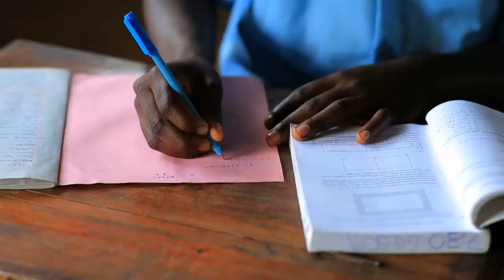Energy accessibility motivates ANU researcher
Professor Andrés Cuevas has been awarded the 2015 Becquerel Prize for Outstanding Merits in Photovoltaics.

The award recognises his scientific merits in the development and characterisation of silicon solar cells, the most common type of solar cell technology.

Professor Cuevas is one of the pioneers in the development of bifacial silicon solar cells and he contributed significantly to the development of high-efficiency silicon solar cells. When he started in the field 40 years ago, Professor Cuevas said solar cells were so expensive people thought it was a technology that would never become mainstream. His drive to work in this field has always been the dream to provide energy to the world.

“I have tried to contribute to the field in a direct way that industry can use, that the whole of the research community can learn from,” he said. “Having access to this technology could change life so significantly for those 1.3 billion people around the world who have no electricity.”